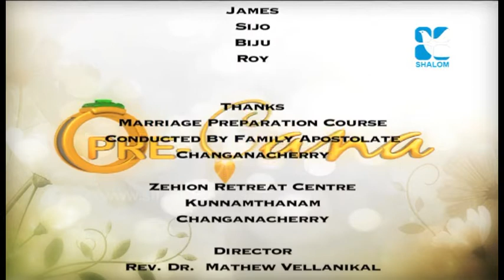Precana Ep 19